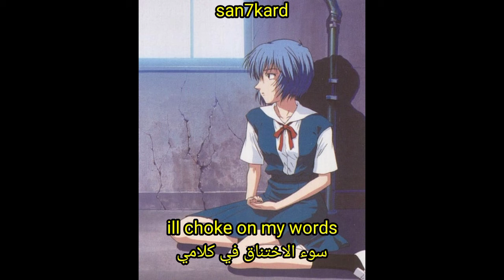iris - im the devil on my own shoulder [lyrics + مترجمة]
Manga or Anime: Monogatari

support artist

support me

lyrics for "im the devil on my own shoulder" by "iris" prod. "?" writers "iris"

Lyric.

(English)

i convinced myself
that im worthless again
can you help me out

everyone withdraws
when i reach for a hand
i guess that explains

why i slek for the end

i convinced myself
that im happy as me
but i hate myself

wanna leave myself
this body is terrible
wanna free myself

promise that ill try
even when im not alive
ill be by your side
watching as you live without me
im still close behind
even when i accept
its hard for me to cope
ill choke on my words
like i choke on a rope

(اللغة العربية)

أقنعت نفسي
 هذا لا قيمة له مرة أخرى
 هل تستطيع مساعدتي

 الجميع ينسحب
 عندما أحصل على يد
 أعتقد أن هذا يفسر

 لماذا أنام حتى النهاية

 أقنعت نفسي
 أنا سعيد مثلي
 لكني أكره نفسي

 اريد ترك نفسي
 هذا الجسد رهيب
 اريد تحرير نفسي

 اعد المحاولة السيئة
 حتى عندما لست على قيد الحياة
 ساكون بجانبك
 أشاهدك وأنت تعيش بدوني
 ما زلت قريبة من الخلف
 حتى عندما أقبل
 من الصعب علي التأقلم
 سوء الاختناق في كلامي
 كأنني أختنق بحبل

iris - im the devil on my own shoulder (مترجمة عربي)
iris - im the devil on my own shoulder (Lyrics Video)